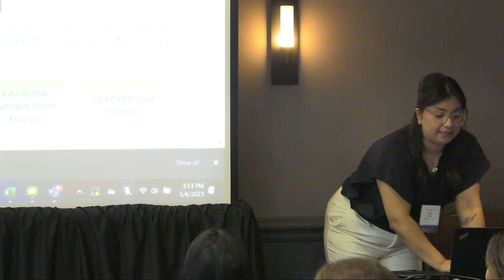Parents’ Rights to Special Education/Derechos de los padres a la educación especial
Summit for Bilingual Parents, May 6, 2023
Presenter: Rocio Casillas, Illinois State Board of Education, Chicago
Language of Presentation: English
This presentation is to ensure that Bilingual parents understand their rights as parents of students with disabilities. The session will include discussion of state and federal laws, 504s vs Individualized Education Programs (IEPs) and the IEP process. Participants will leave with valuable information that will allow them to ask the right questions in the process of obtaining special education services for their student(s).